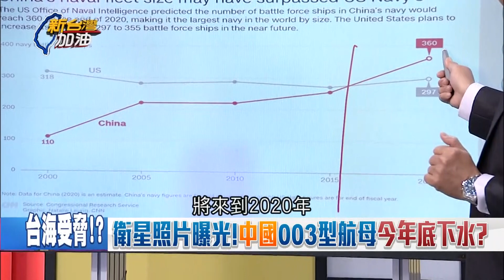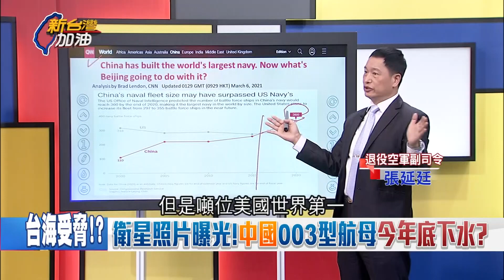深度分析拜登"外交"團隊! 美國印太司令"阿里基諾"極度重視台海 中國003型航母衛星照片曝光...｜廖筱君主持｜【新台灣加油 精彩】20210422｜三立新聞台